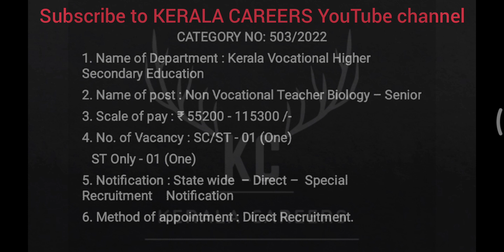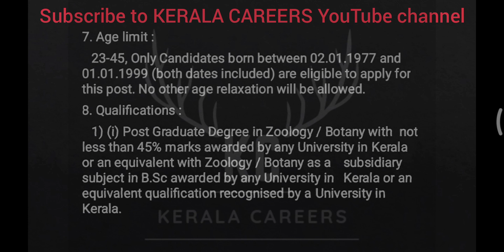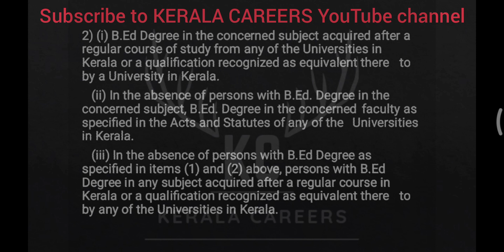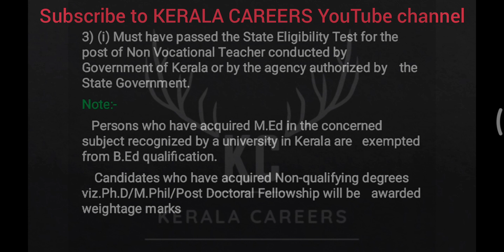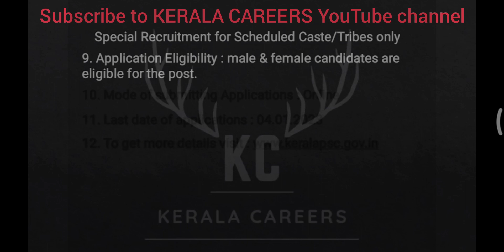Non Vocational Teacher Biology - Senior for Kerala VHSE Department in Kerala PSC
Kerala PSC call for a new recruitment notification on Non Vocational Teacher Biology - Senior for Kerala Vocational Higher Secondary Education Department.It is a golden opportunity for Post Graduation Degree pass out person.This is a permanent government job recruitment notification under the government of Kerala. like more new job updates follow & subscribe to KERALA CAREERS YouTube channel.